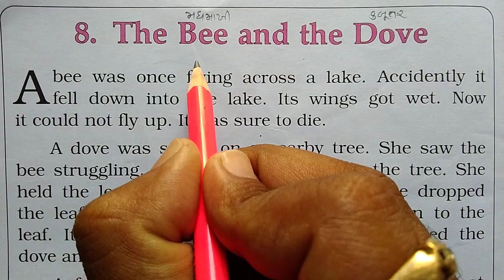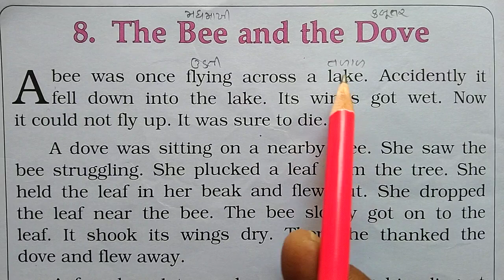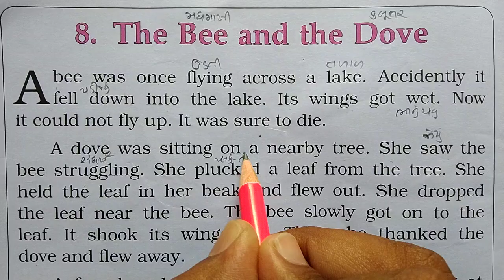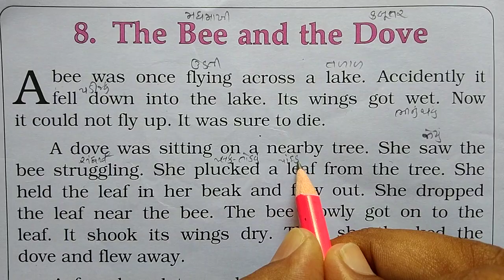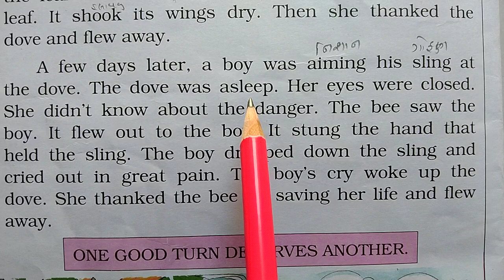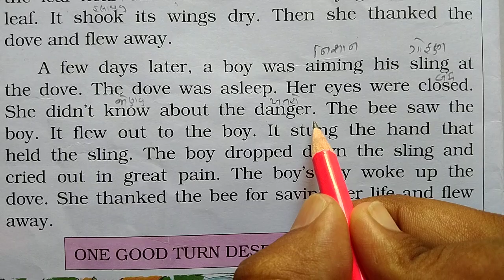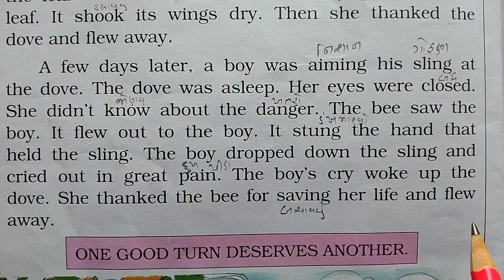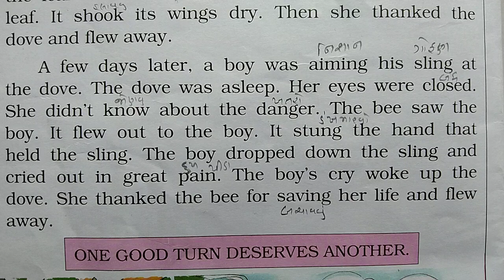Story The Bee and The Dove | Learn English through Story | English Story with Gujarati Translation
About this video:
Story The Bee and The Dove
Learn English through Story (વાર્તા દ્વારા અંગ્રેજી શીખો)

English Story with Gujarati Translation
English to Gujarati
English Story in Gujarati
English Gujarati Story
English Gujarati translation
English Words in Gujarati
Spoken English
Spoken English in Gujarati
Enjoy English Story in Gujarati
Learn English in Gujarati
English sentences in Gujarati